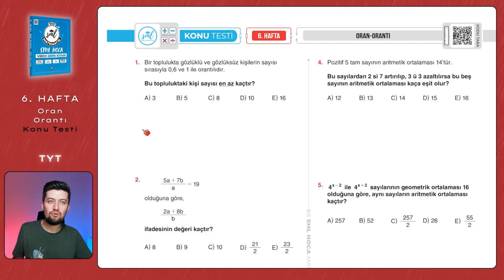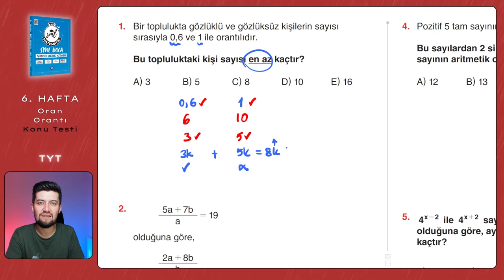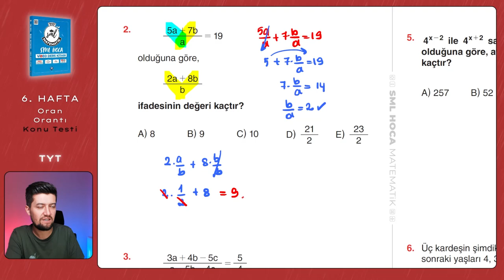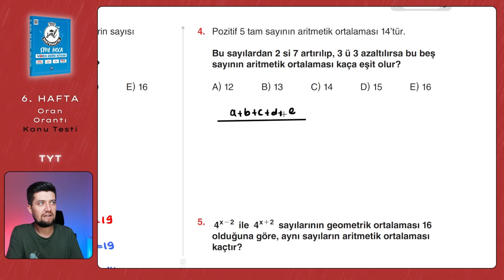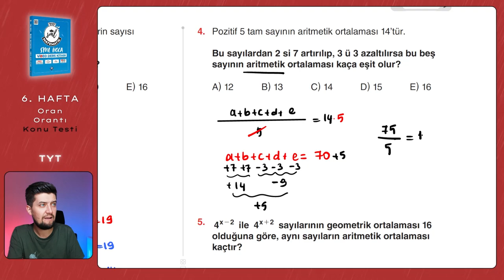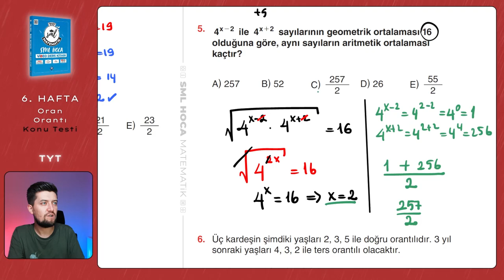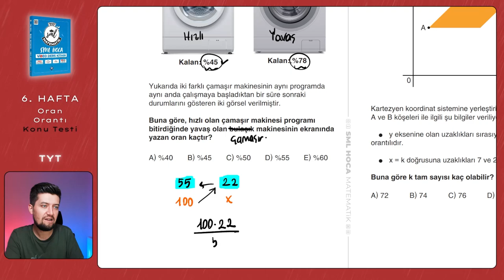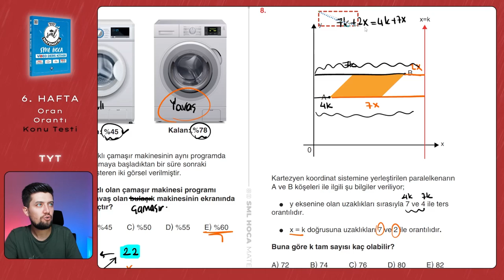TYT Matematik 2023 | Oran Orantı Konu Testi | 6. Hafta